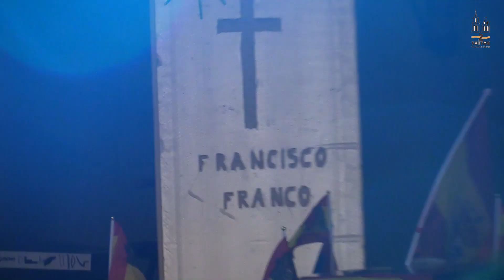Concurso de Disfraces Adulto de Carnaval 2020. Dos Torres(Córdoba)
Concurso de Disfraces Adultos de Disfraces de Carnaval 2020, celebrado en el Pabellón Polideportivo, de Dos Torres, a partir de las 00:00 h de 23 febrero...